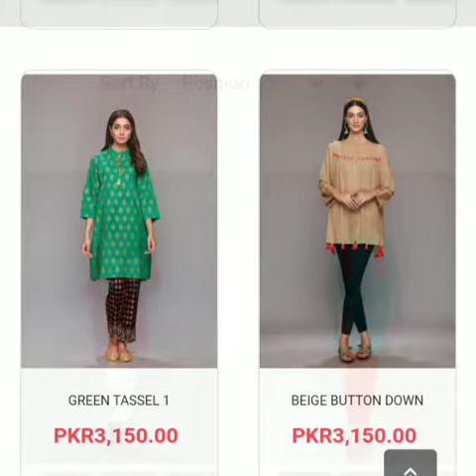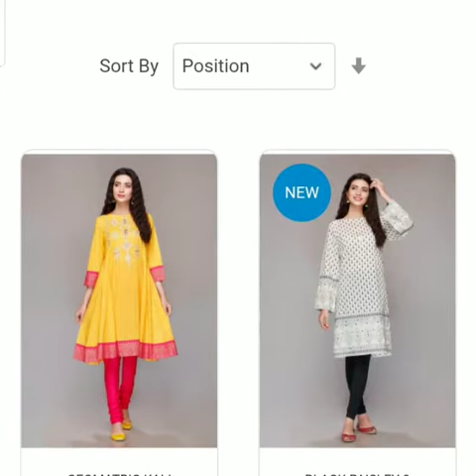RANG JA EID COLLECTION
Hurry up in stores and online